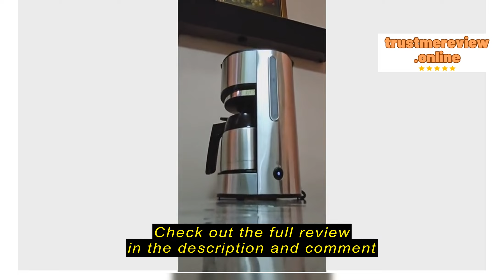Review Beko CFM6401I Thermo Carafe Filter Coffee Maker 8-cup 1000W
Beko Philippines

Beko CFM6401I Thermo Carafe Filter Coffee Maker 8-cup 1000W